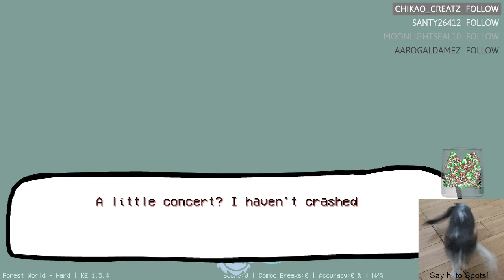Vs Bikini Babe!! - Vs Athena Mod!! [HARD MODE] | Friday Night Funkin' [ONE-HANDED]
This is where we all hang out!
We do Art Parties and Movie Nights!

Just a more direct option for me to receive the most of your support!
(Instead of just half of it)